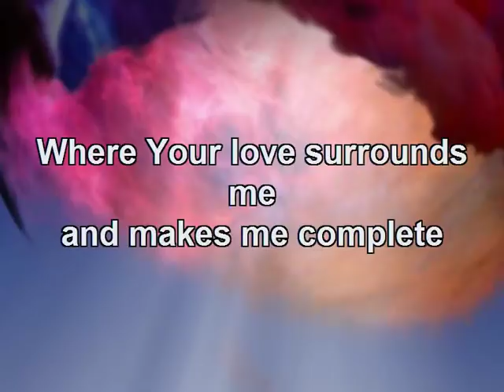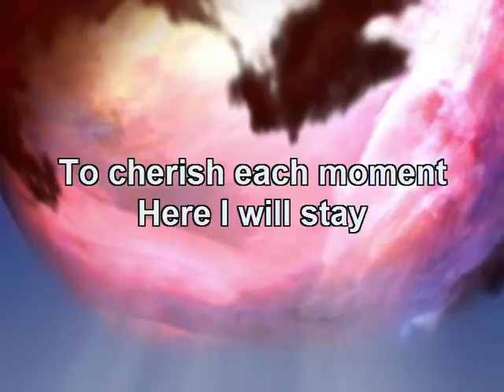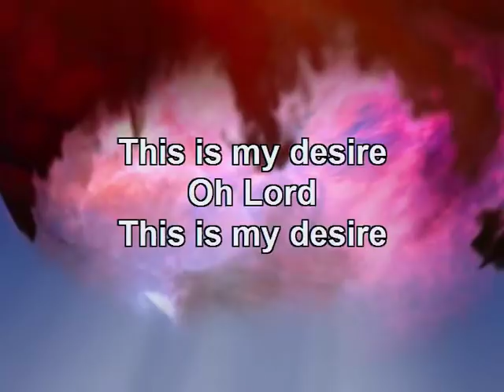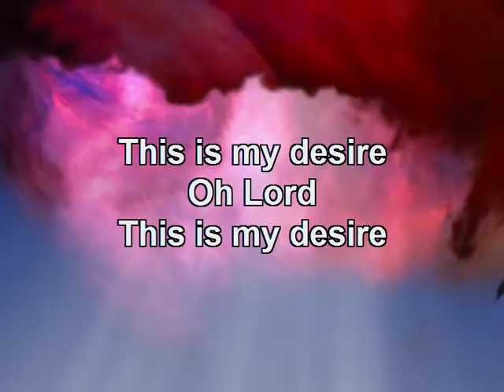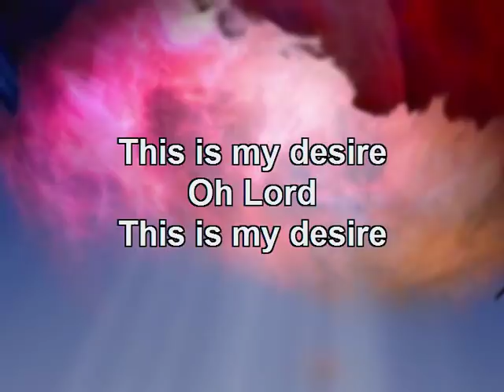To be in Your presence - Kate Miner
Please don't make illegal downloads from this video unless you already own your own legal copy of the song. Many thanks